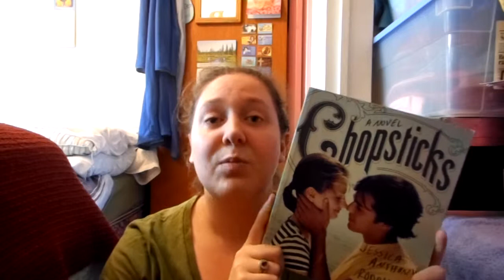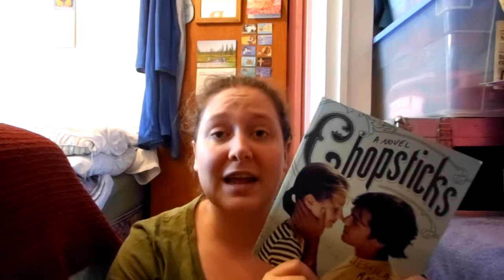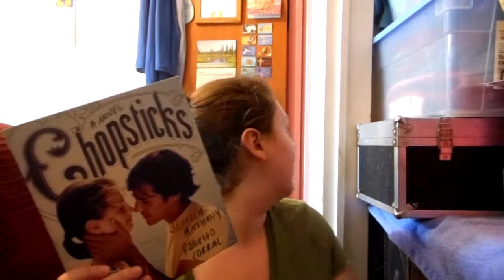Chopsticks by Jessica Anthony & Rodrigo Corral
I'm back!  My computer is fixed, which means I can start uploading videos again.
Hope you like the review, and let me know your thoughts on this book, if you've read it.
My sister's dog, Sadie, is such a video bomb-er.